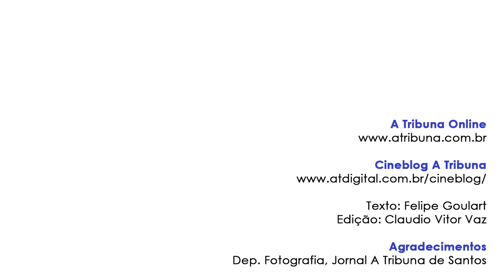Minicrítica de Gonzaga - De Pai pra Filho - CineBlog A Tribuna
CineBlog do jornal A Tribuna (de Santos) com o crítico de cinema Felipe Goulart sobre o filme Gonzaga - De Pai pra Filho.

Câmera e Edição: Cláudio Vitor Vaz.